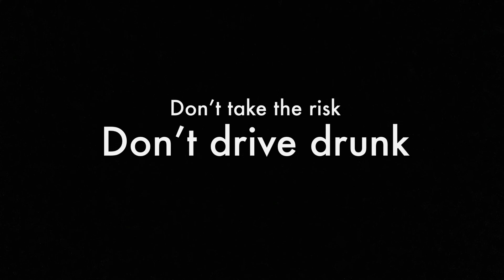PSA animation for school | Jaxart